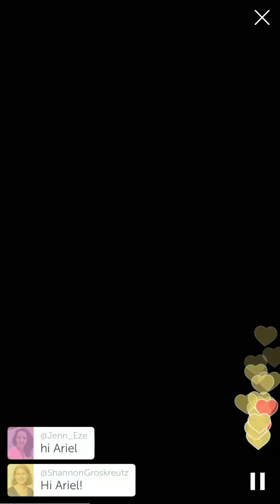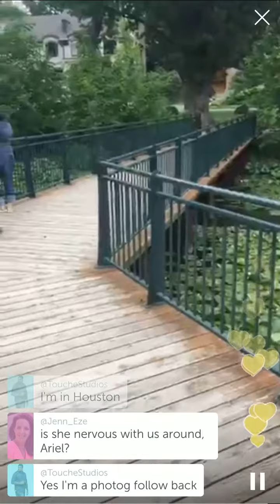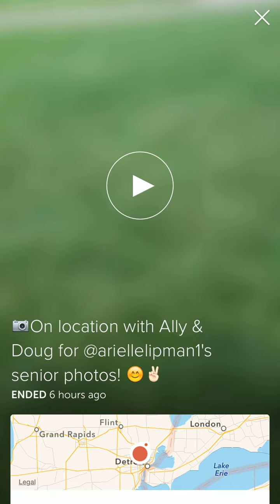Periscope - Arielle on location for senior pictures!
Arielle officially kicked off our class of 2016 senior sessions in style!  We broadcasted a few minutes of the session live while we were on location on a cloudy and slightly chilly day with perfectly diffused light!  Here is the replay of the broadcast with comments included!